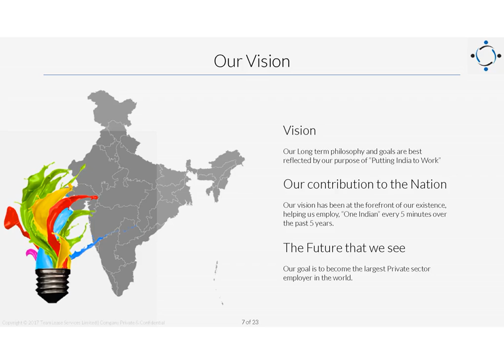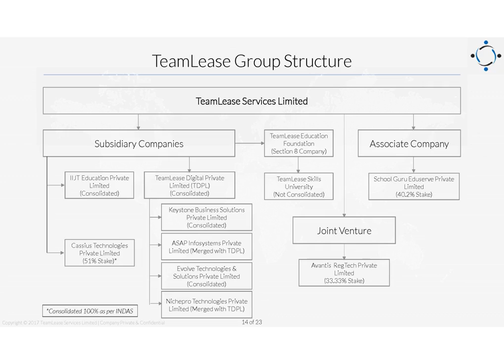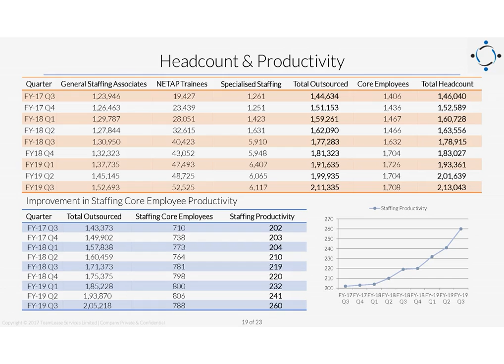TeamLease Services Ltd Investor Presentation for Dec 2018 results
TeamLease Services Ltd   Investor Presentation for Dec 2018 results as published by the company